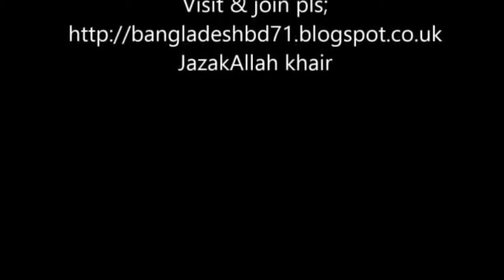AN EVANGELIST CLAIMED MUSLIM ARE IN DOUBT FROM QURAN ~ASK DR ZAKIR NAIK